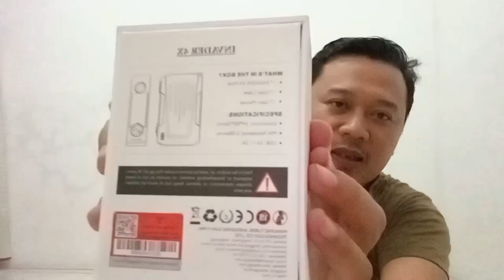Unboxing MOD TESLA INVENDER 4X, RDA DINOY, COIL AVRIL, Liquid EAZY‼️Mantap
kali ini gw mau unboxing MOD TESLA INVENDER 4X, RDA DINOY, COIL AV RIL & Liquid EAZY by @juicenationcompany

meski MOD ini sudah lama keluarnya ini sangat mantap sangat rekomendasi buat kalian semua dengan budget minim sesuai isi dompe anak Kost,

jadi jangan di tahan untung beli MOd Tesla invender 4x ini, apalagi dengan PSK (paket siap kebul) di tambah dengan Liquid yg sudah gak perlu di ragukan lagi Untuk rasanya Liquid EAZY bagi kalian yg doyan Liquid dingin ini sangat rekomendasi